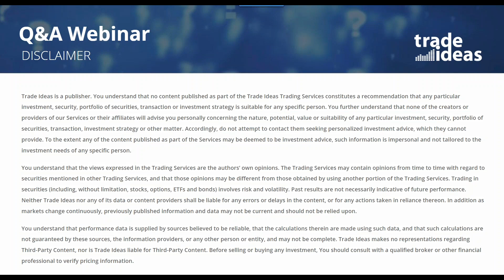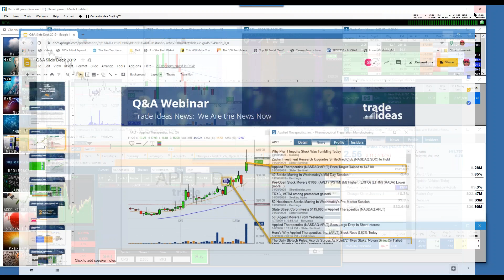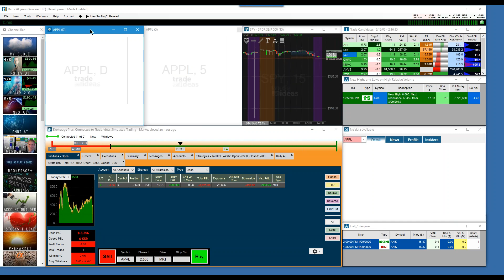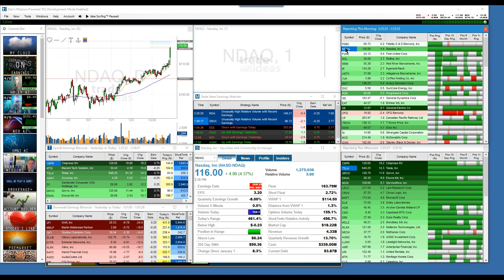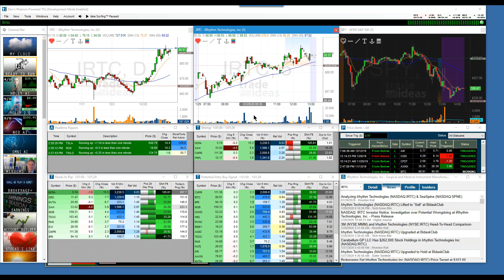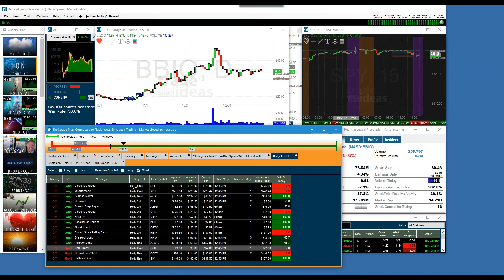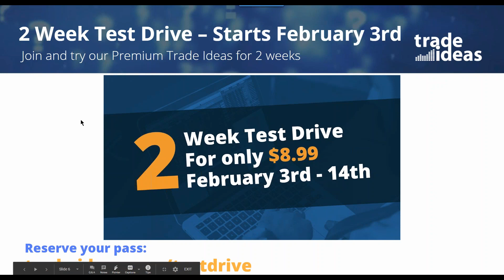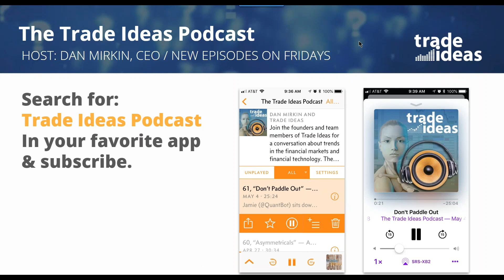2020 01 29 14 04 Weekly Q A Demo webinar